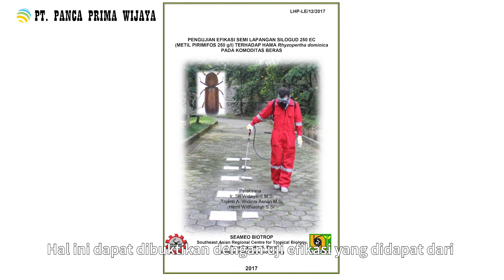Silogud, Atasi Hama Gudang Hingga Tuntas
Pencegahan dini serangan hama gudang sangat dipengaruhi oleh faktor kebersihan, untuk itulah diperlukan insektisida yang efektif membunuh hama dan bakteri saat pembersihan gudang dan alat transportasi yang digunakan untuk memindahkan komoditas.

Gudang beras bisa dibersihkan dengan insektisida SILOGUD dengan menyemprotkannya pada lantai dan dinding gudang. Sebelum dilakukan penyemprotan SILOGUD, pastikan semua retakan dan celah yang ada dilantai atau dinding ditutup dengan semen.

PT Panca Prima Wijaya
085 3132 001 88 (Bpk. Patrick)

Early prevention of warehouse pest attacks is strongly influenced by hygiene factors, therefore an effective insecticide that kills rice weevil ( pest ) and bacteria is needed when cleaning warehouses and transportation equipment used to move commodities.

The rice warehouse can be cleaned with SILOGUD insecticide by spraying it on the floor and walls of the warehouse. Before spraying SILOGUD, make sure all cracks and gaps in the floor or walls are covered with cement.

pest control quick guide
do pest control yourself
pest control documentary
pest control guide
pest control liquid
pest control liquid name
rice weevils
rice bugs how to get rid of
fosfin gas
rice weevils
obat kutu beras
cara menghilangkan kutu beras
quickphos
cara menghilangkan kutu beras di karung
kutu beras
cara menghilangkan kutu beras dengan cepat
cara menghilangkan kutu beras di gudang
cara menghilangkan kutu beras didalam karung
cara agar beras tidak kutuan
cara mengatasi kutu beras
menghilangkan kutu beras